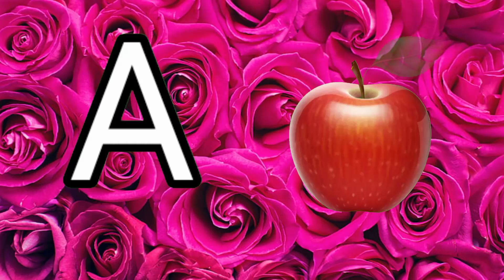A for apple, B for ball, C for cat, English alphabets For Toddlers, A to Z Alphabets,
a for apple, b for ball, a se anar aa se aam, abcd song, अ से अनार क से कबूतर alphabets STUDY